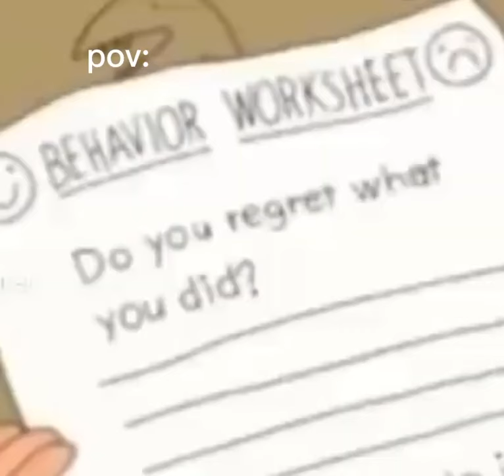me after turning alpha wolf and hunting down tarek: